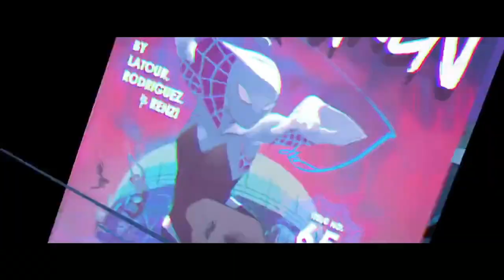YO QUEPO EN EL SOBRE || Pokemon Espada [#16]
Logramos salir de la 2da cueva de Galar, la verdad es que no fue un gran desafío, ahora solo queda volver al hotel para descansar y prepararse para el gran día, el enfrentamiento al 3er líder de gimnasio!